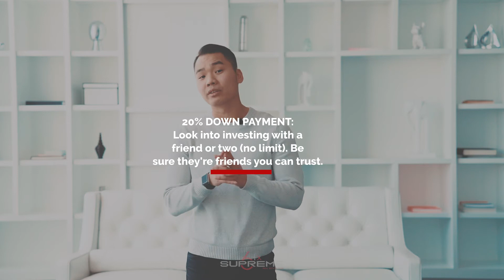When Is The Right Time To Buy Real Estate? ⁣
Minute Mondays ⏱⁣⁣⁣⁣⁣⁣⁣⁣⁣
Although there isn’t ever the perfect time to buy real estate.  This varies from person to person.  Price sensitive individuals may want to buy closer to the end of the year.  Though you’ll have less options due to supply being low, and not many people list during the colder seasons.  More importantly, is to get your foot in the door through investing with a friend or two to help alleviate some of the costs.⁣